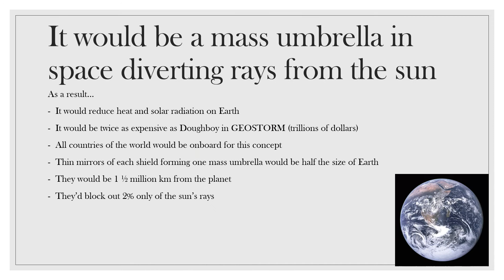Sun Shields in Space: What if We Stopped Global Warming?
PowerPoint vid on stopping global warming via sun shields in space.